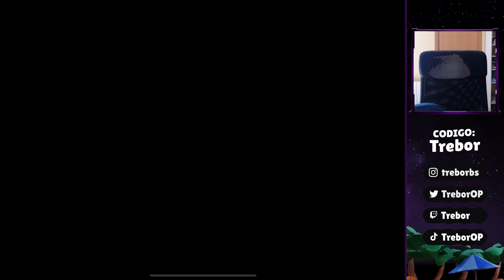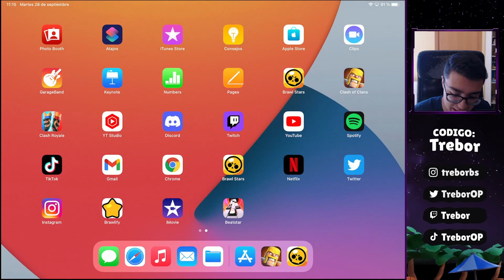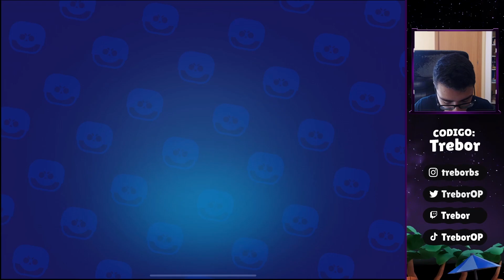MEGA APERTURA PARA CONSEGUIR A MEG ¿LO CONSEGUIRÉ?